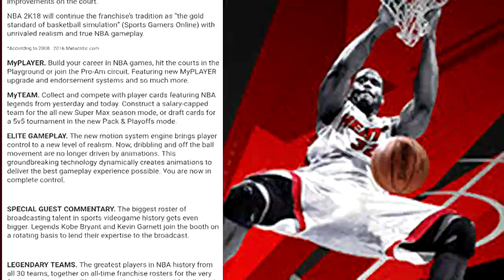NBA 2K18 Gameplay | WE want a New TNT score board